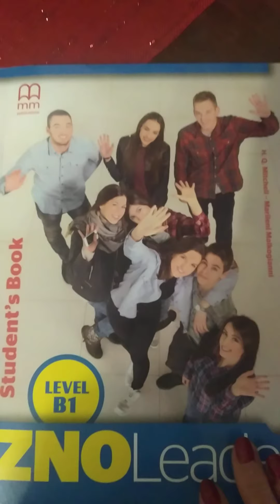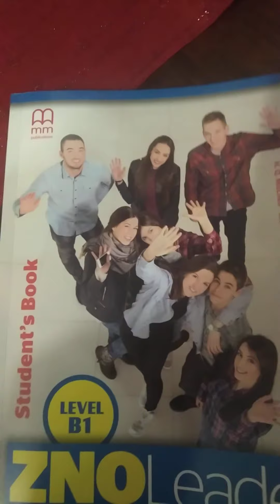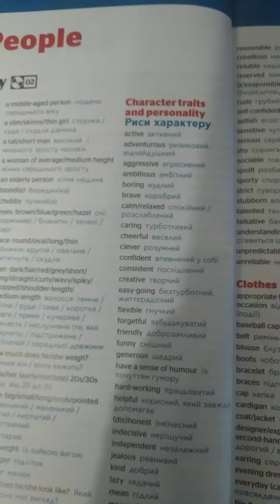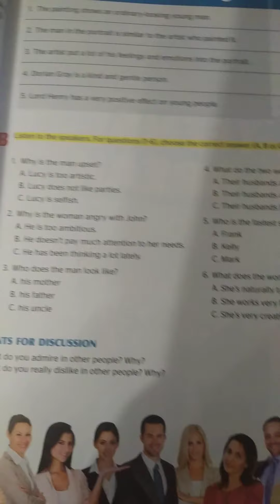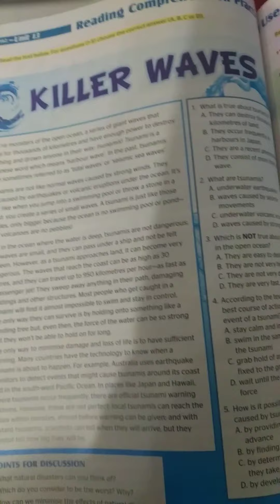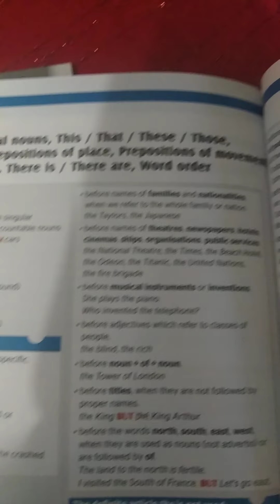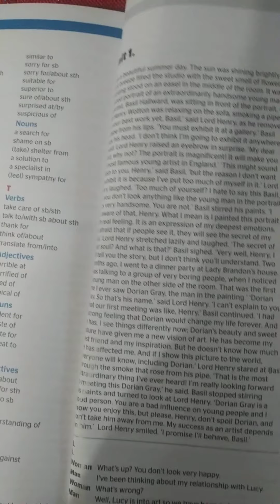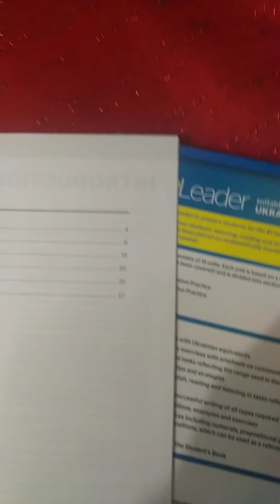ZNO Leader B1 Обзор учебника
ЗНО по английскому языку, обзор учебника